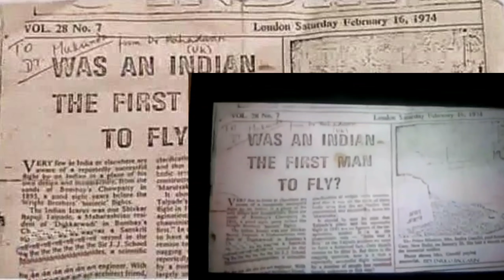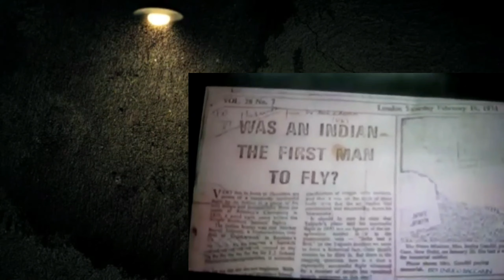About sivakar bapuji || by Mahesh Degala || was an indian the first man to fly